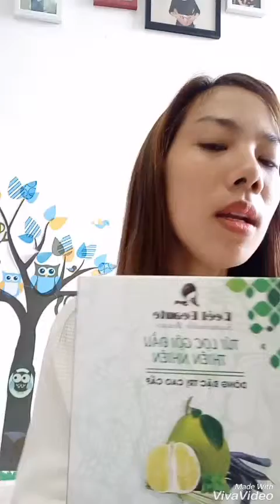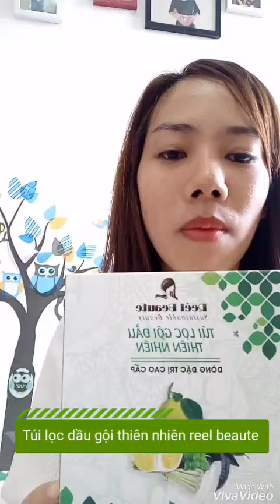Bật mí cách trị rụng tóc ở mẹ sau sinh